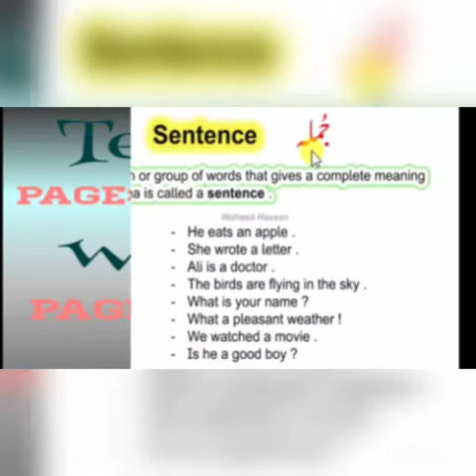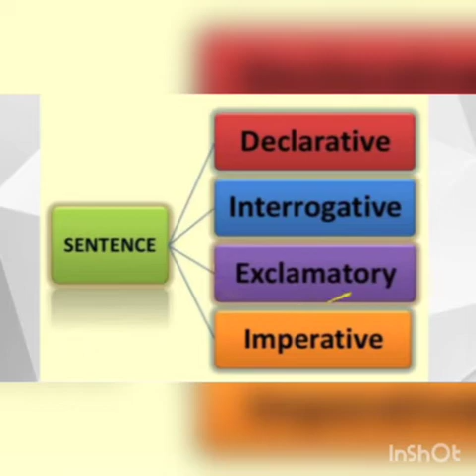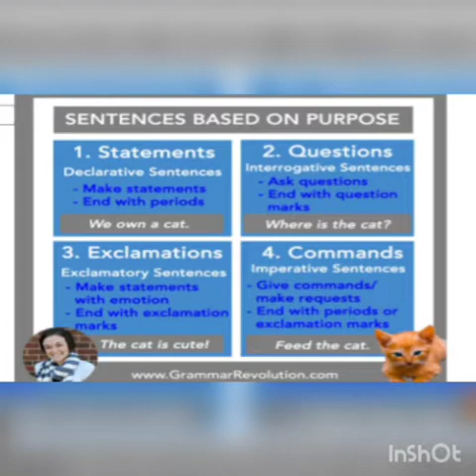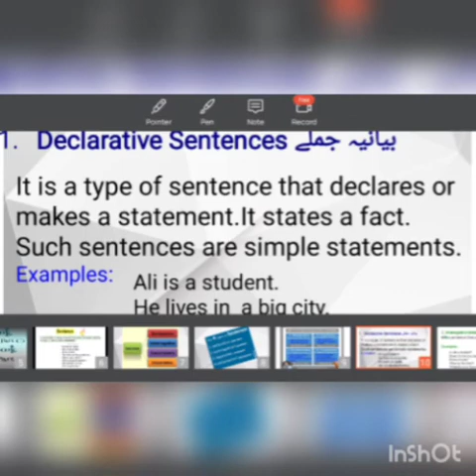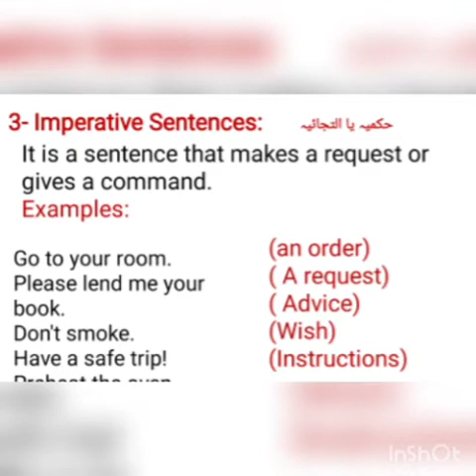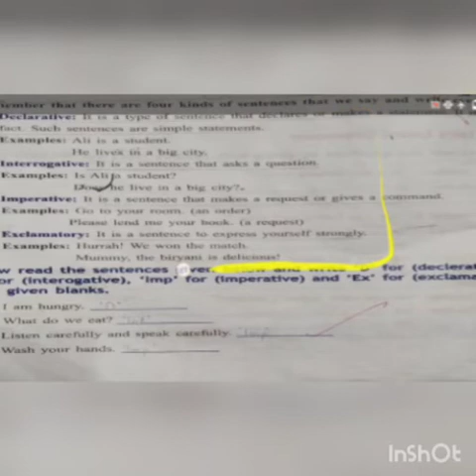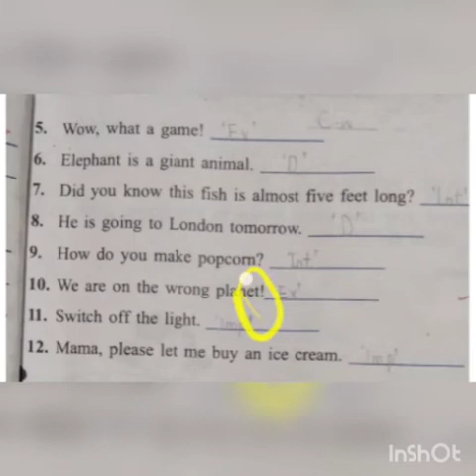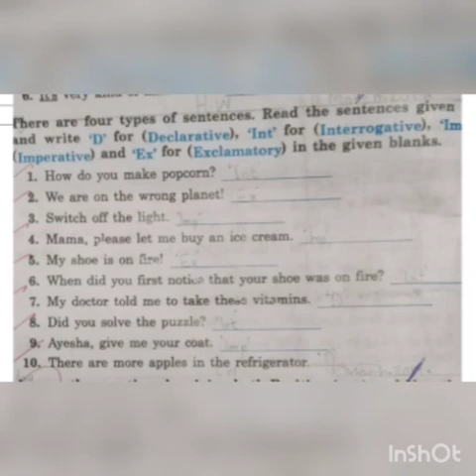Class 3 English Grammar Topic # Revision of Types of Sentences | Ms. Maham Shabbir